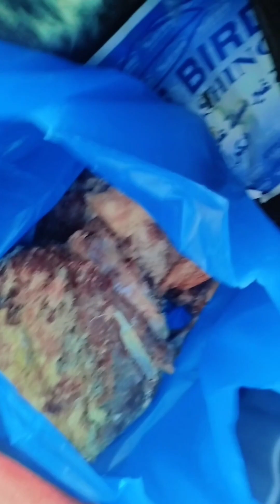عيد الكبير خوتبه 🇴🇲🌹🌹🌹🤲🤲🤲